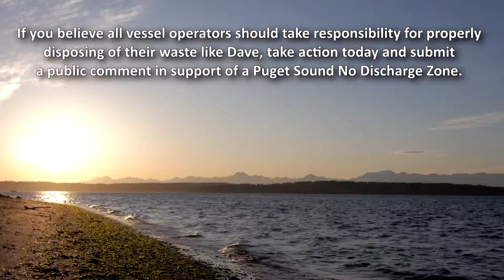No Discharge Zone for Puget Sound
Raw or partially-treated boat sewage contains highly concentrated and dangerous bacteria and other microorganisms that can contaminate shellfish beds and lead to severe illness. We want to keep Puget Sound safe!